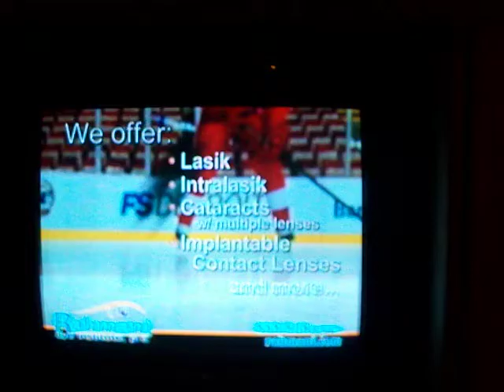Datsyuk Rahmani Eye Institute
The last few seconds of Datsyuk's commercial for the Rahmani Eye Institute to prove how adorable his English is. Don't mind my snicker after he's done talking - it's too hilarious